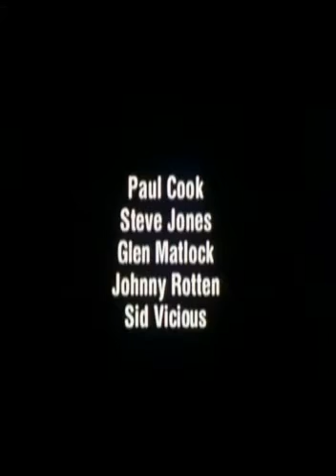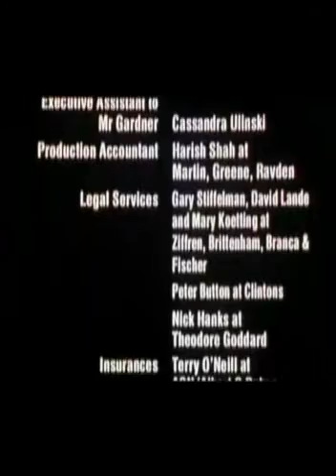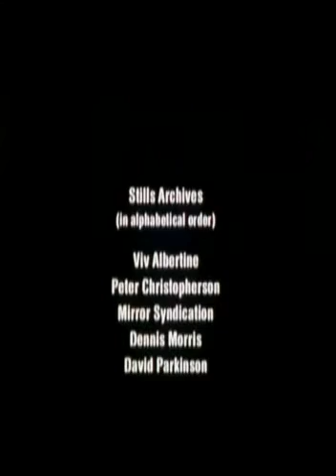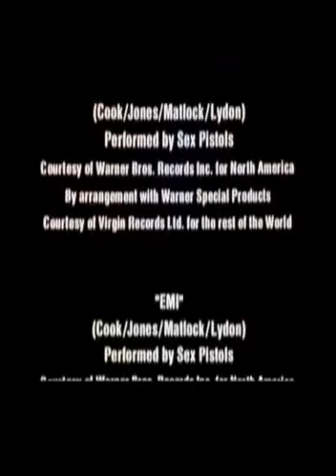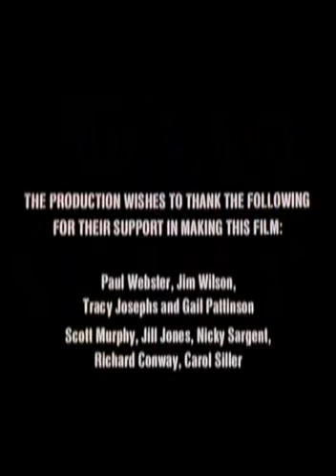LA MUGRE Y LA FURIA 4 (DOCUMENTAL PUNK - SEX PISTOLS)